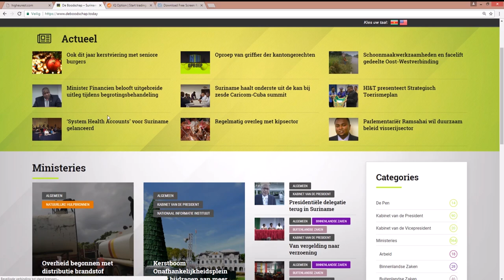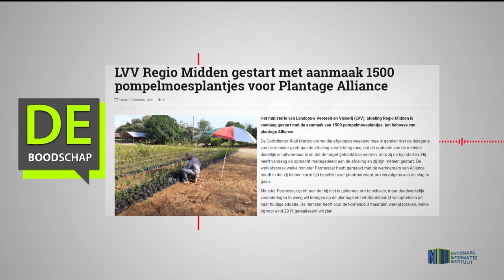LVV Regio Midden gestart met aanmaak 1500 pompelmoesplantjes voor Plantage Alliance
Hier de link van het bericht: "LVV Regio Midden gestart met aanmaak 1500 pompelmoesplantjes voor Plantage Alliance"